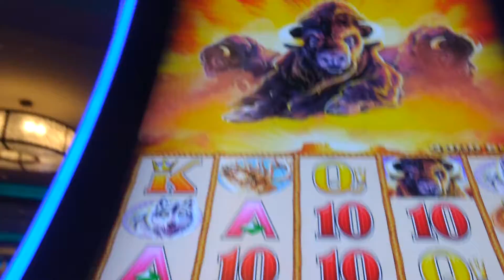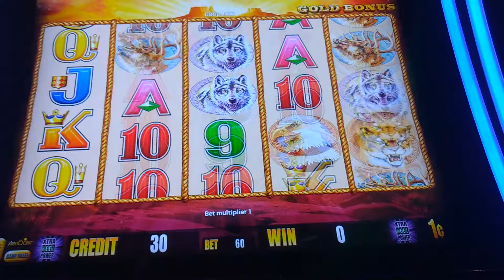buffalogold $20 slot quick play at San Manuel Casino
Buffalo Gold Slot Machine. Play responsible and reasonable. 21 and up casino.